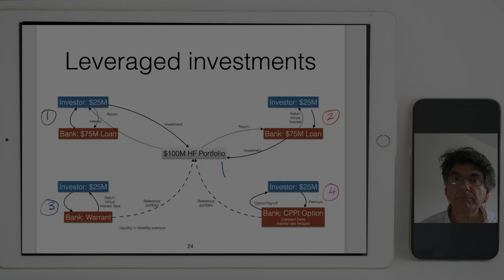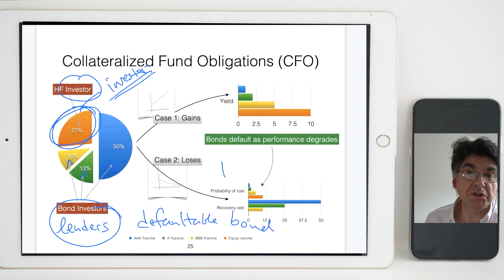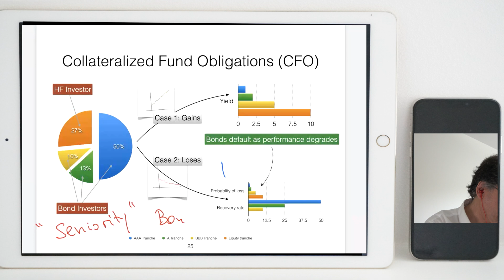CFOs: Collateralized Fund Obligations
Explanation of CFO and structured credit in an investment environment, by Prof. Luis Seco, Director of the Mathematical Finance Program at the University of Toronto (MMF).